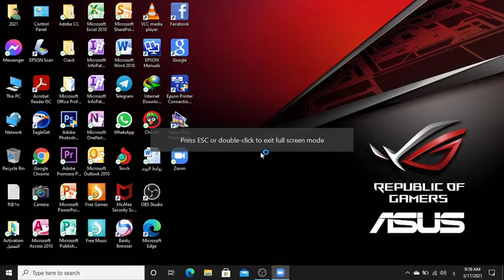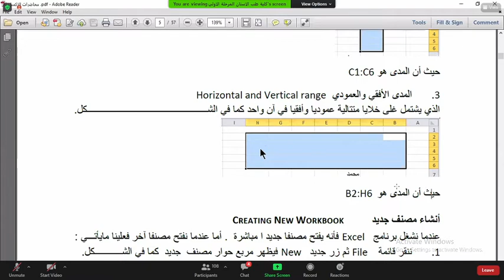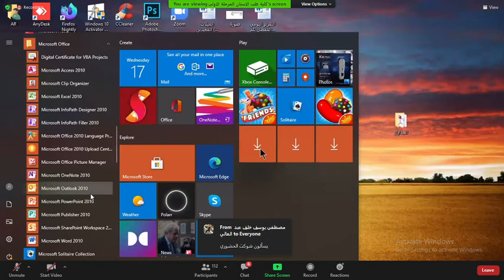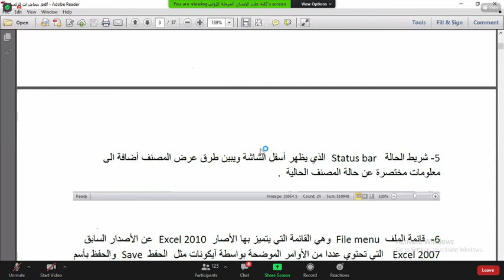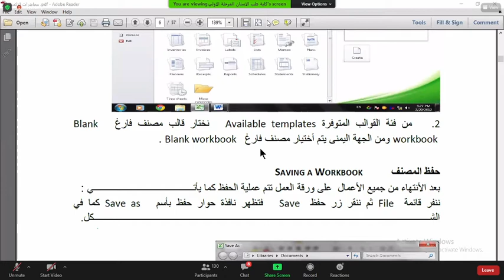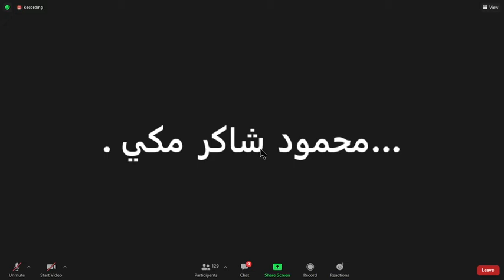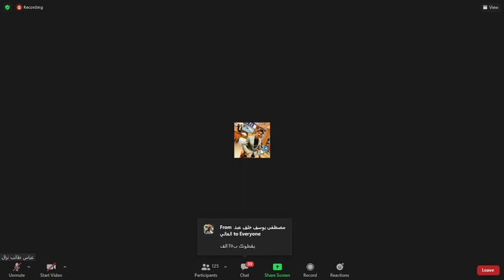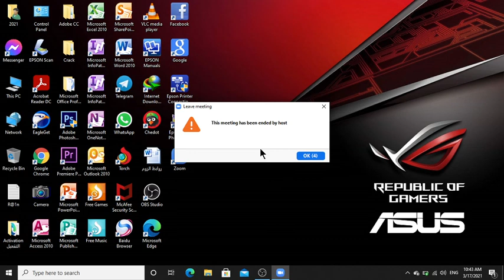Computer (Lec 3 For Practical About Excel Programs) .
شرح ومناقشة المحاضرة الثالثة من الجانب العملي لمادة الحاسوب .
عنوان المحاضرة/ برنامج اكسل .

1️⃣ 🔴Facebook + Messenger.
(Ali Walid Salim) .

2️⃣🔴Telegram (A_2_li) .

3️⃣🔴Instagram (ali_2002_w) .

5️⃣🔴Snapchat (aliwlid2021) .